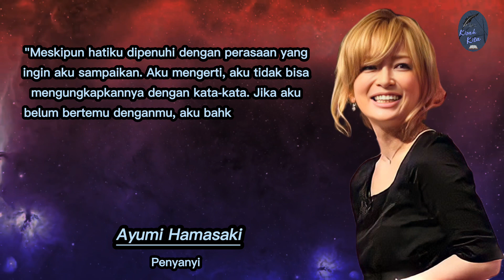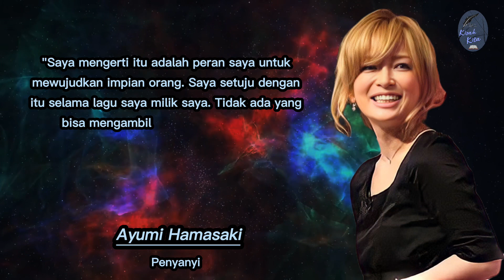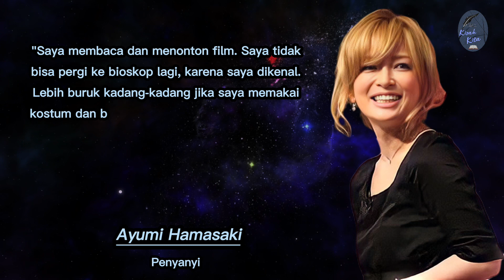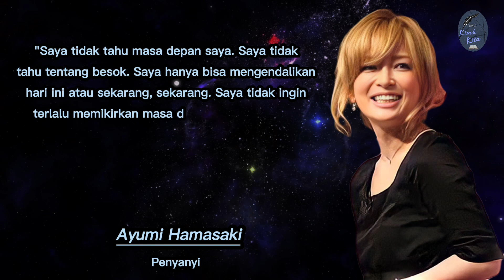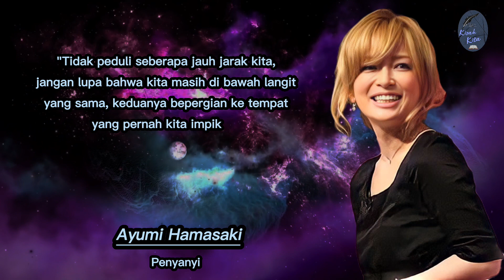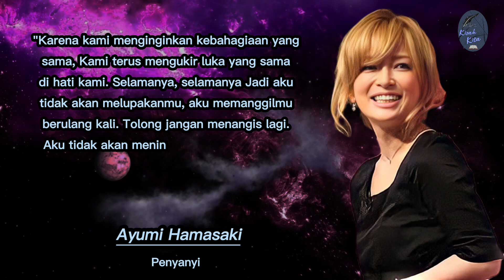Kata Bijak Ayumi Hamasaki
Ayumi Hamasaki, atau dikenal sebagai "Ayu" oleh fansnya, adalah seorang penyanyi wanita paling terkenal di Jepang. Ayu dijuluki sebagai "ratu pop Jepang" karena kesuksesannya. Wikipedia
Kelahiran: 2 Oktober 1978 (usia 44 tahun), Fukuoka, Prefektur Fukuoka, Jepang
Pasangan: Tyson Bodkin (m. 2014–2016), Manuel Schwarz (m. 2011–2012)
Tinggi: 1,57 m
Genre: Pop, electronic dance, rock, klasik, R&B